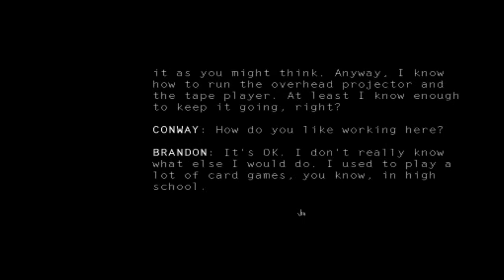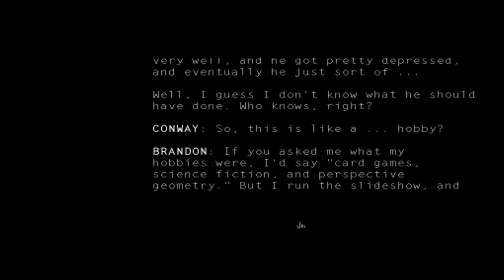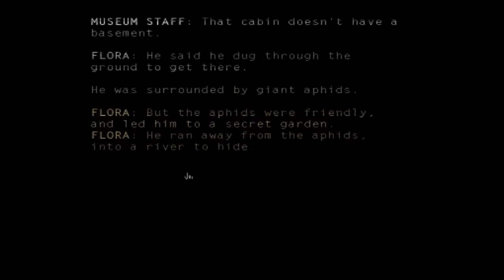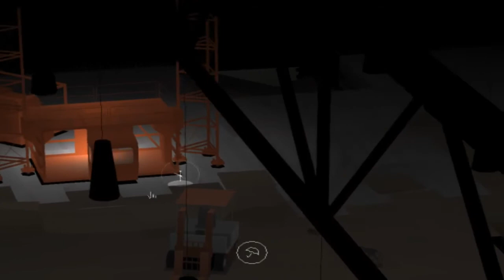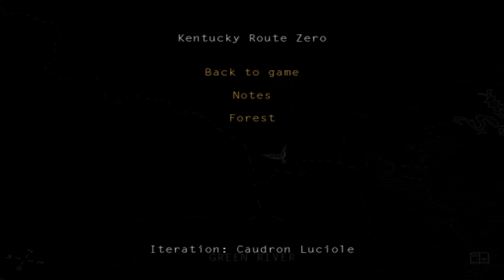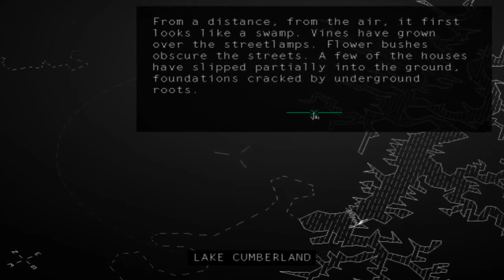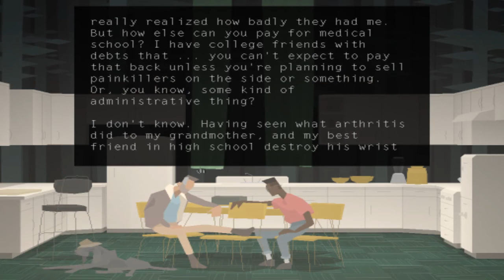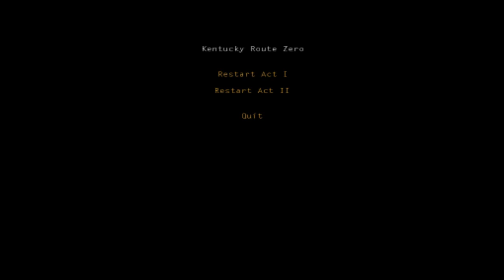Let's Play Kentucky Route Zero - Act II, Sc II-V, Museum of Dwellings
This video is going to be a little longer because we're going to just go ahead and finish up Act II.  That's all of the game there currently is!  Act III has not been released yet.  Which is a shame because things are just starting to get *really* interesting!  When more of the game comes out we will absolutely be jumping back and revisiting this game.

For now, I hope you had a good time and enjoyed hanging out in Kentucky with us for a few hours.